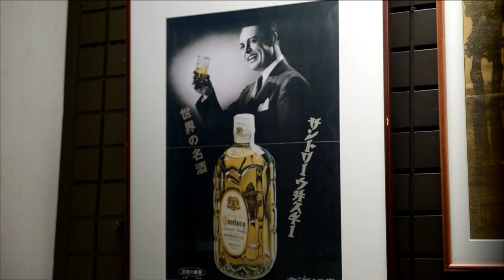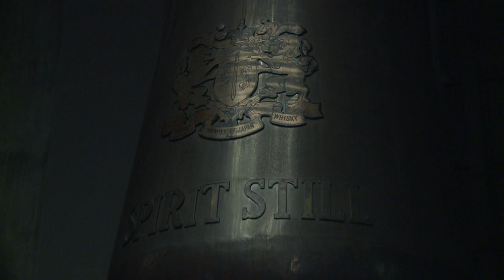Le goût du whisky au pays du sake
Le Japon est célèbre pour son sake mais le whisky du pays du Soleil-Levant a gagné en prestige, raflant même des prix internationaux autrefois réservés à ses rivaux irlandais ou écossais. Durée: 02:39